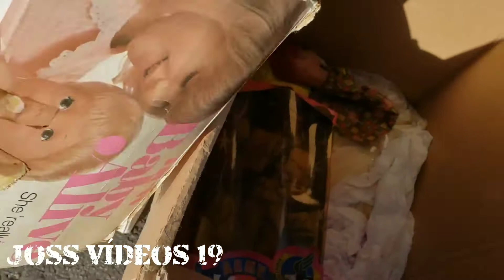# 2 PARTE,,BUSCANDO, VINTAGE, TOYS (JUGUETES) EN EL TIANGUIS ,,,EN N,J, NEW YORK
ENTRETENIMIENTO,,BUSCANDO VINTAGE TOYS,EN EN FLEA MARKET,DE N,J, NEW YORK,,